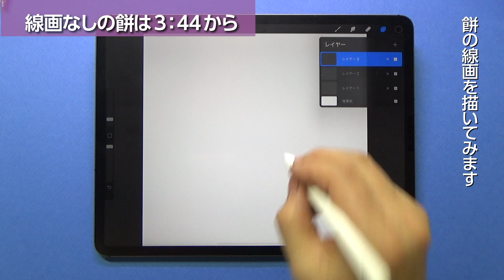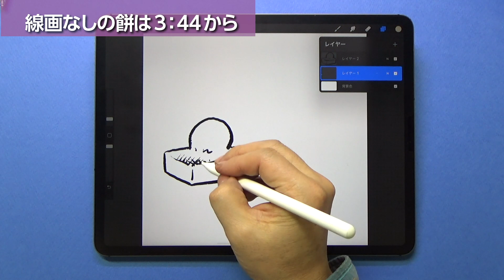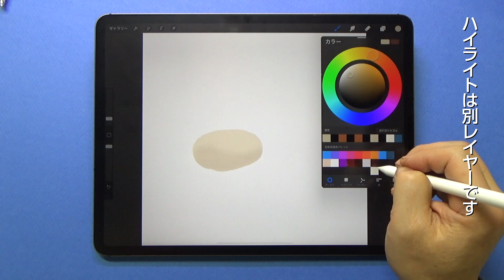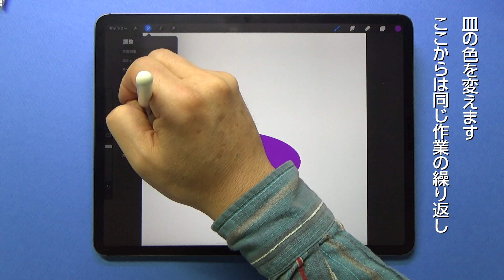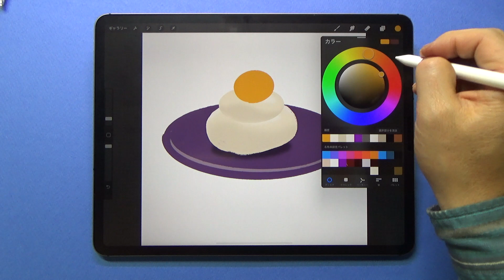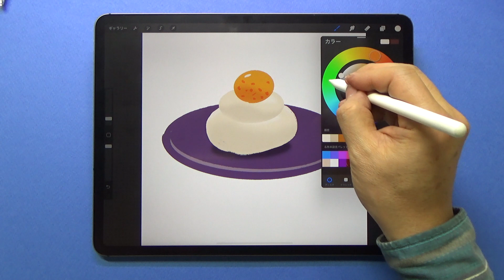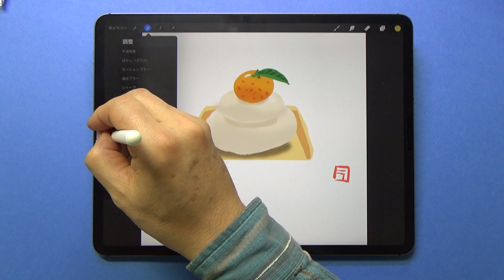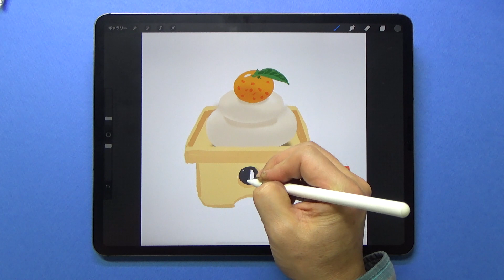【procreate5】描いて見るとわかる餅の世界（早回しなし)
procreate5を使って餅の絵を描いてみました
線画と線なしの両方のイラストです。
餅の絵はフリー素材でもよく見かけますが、一般的な餅の絵には
実は現実にはあり得ない描写が含まれていることがわかりました
何かと深い餅の世界をお楽しみください。

このお絵かき動画は初心者の方にも見やすいよう
倍速表現を使わずに配信しています。
お急ぎの方はご自身で飛ばしてご覧ください。

カメラ　iPhone6s plus　SONY HDR-CX470
マイク　カメラ内蔵マイク　+　SHURE MV88+
編集　AdobeCC( Premiere illustrator Photoshop )　iMac　iMovie
BGM youtube オーディオライブラリ

こんにちは！鳥取県米子市でイラストや漫画、グラフィックなどの仕事をしているタツヤです。
このチャンネルではタツヤとユウコが
デジタルやアナログ制作の
マンガ・イラスト・アニメ制作のハウツーやマンガ作品
田舎暮らし動画などをお送りしています。